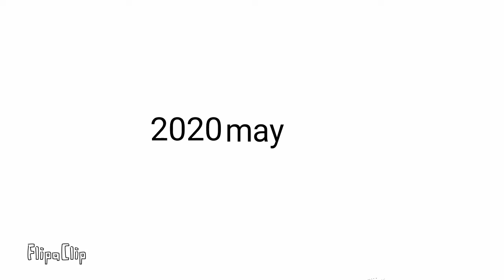Lisa gaming is gone or is she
I deleted the last one because the comment was removed for no reason